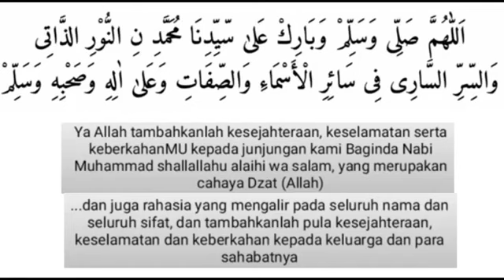SHOLAWAT NURIDJATI Khasiatnya untuk Ruqyah Syari'yah, Rezeki jadi Lancar, Kebal Badan, Pelindung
Sholawat Nabi NURIDJATI
Sholawat NURIDJATI Gus Syamsuddin
Sholawat Amalan Gus Syamsuddin
Sholawat sekali baca sama dengan 100 kali
Sholawat ampuh untuk Ruqyah
Sholawat untuk pengobatan